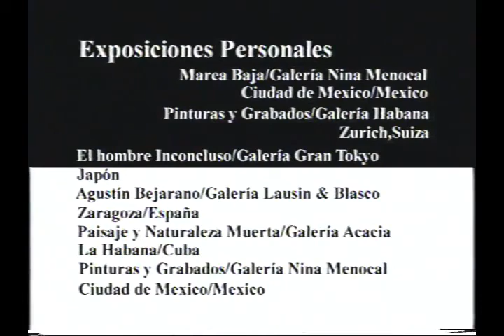Agustin Bejarano | Pintura y grabado. CHTV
CHTV presenta
Agustín Bejarano
Pintura y grabado.
Cuba.
Guion Roberto Ruiz Rebo.
El pintor y grabador Agustín Bejarano Caballero es uno de los más prestigiosos exponentes de los artistas de las artes plásticas en Cuba.